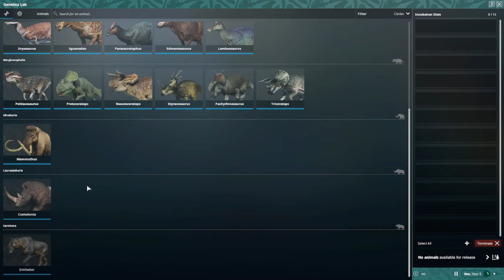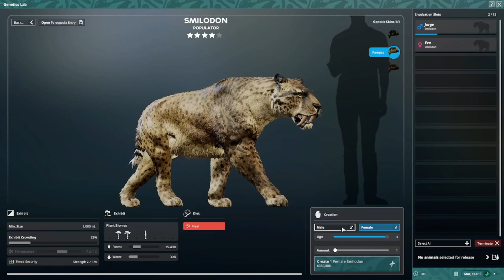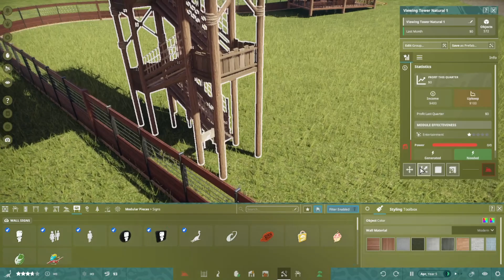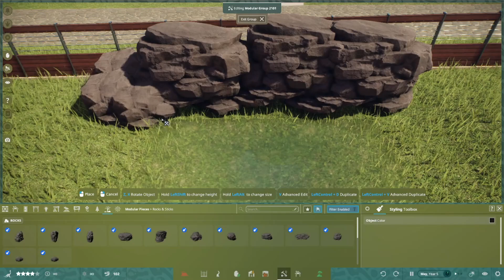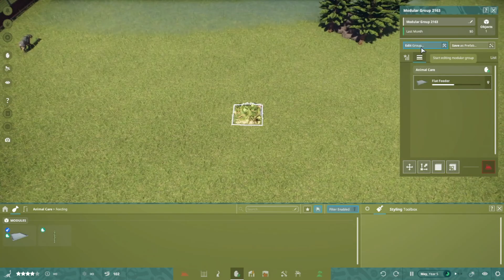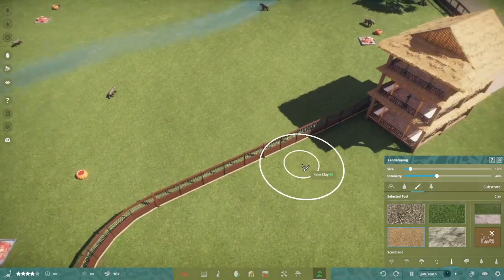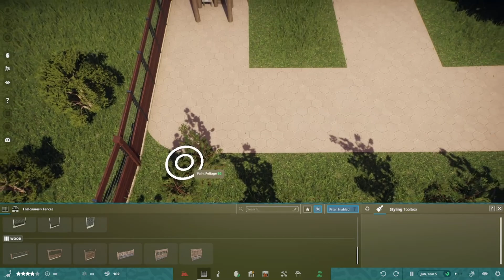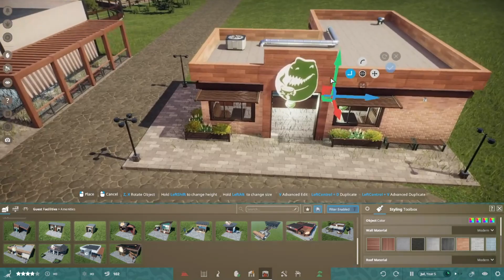Prehistoric Kingdom – Sandbox (Parte 9) | SMILODON todas las skins🌴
Tenemos nuevo título para el canal, iniciamos nueva serie para poder ver a todos los nuevos dinosaurios de este título ¡¡nos vemos!!

+ Tengo un canal de Discord, donde podrás entrar y conocer gente, hay canales de juegos y a medida vaya creciendo se añadirá más cosas.